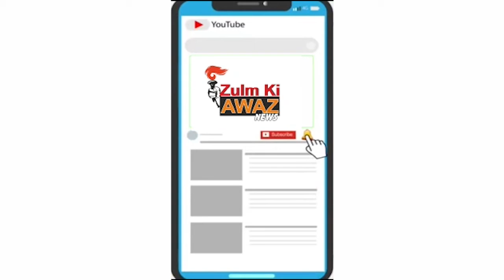ધર્મગુરુઓ શ્રી મુકેશ સાંઇના માર્ગદર્શન હેઠળ સેવાદારો દ્વારા નાસ્તા પાણી, જમવાની સેવાઓ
સમગ્ર વિશ્વમાં કોરોના મહામારીને કારણે તબાહી મચી ગઇ છે ભારતમાં પણ કોરોના પોઝિટિવના એક હજાર ની આસપાસ પોઝિટિવ કેસો સામે આવ્યા છે ગુજરાતમાં તથા મહારાષ્ટ્રમાં કોરોના પોઝિટિવ અન્ય રાજ્યોની સરખામણીએ વધતા આપણા પ્રધાનમંત્રી શ્રી નરેન્દ્ર મોદી દ્વારા એકવીસ દીવસ માટે લોકડાઉનનો અમલ કરવા રાજ્યોને જણાવવામાં આવ્યું છે ત્યારે લોકડાઉનના આઠમાદિવસે વડોદરા શહેરના વારસિયા વિસ્તારમાં આવેલા  પ્રેમપ્રકાશ ધર્મ તિર્થ આશ્રમ દ્વારા સિંધી સમાજના ધર્મગુરુઓ શ્રી મુકેશ સાંઇના માર્ગદર્શન હેઠળ સેવાદારો દ્વારા નાસ્તા પાણી, જમવાની સેવાઓ પૂરી પાડવામાં આવી રહી છ સિંધી સમાજના અગ્રણી શ્રી સન્મુખ જ્ઞાનચંદાનીએ જણાવ્યું હતું કે, આ સેવાકાર્યમાં વારસિયાના પો.ઇ.શ્રી આનંદ સાહેબ તથા તેમના સ્ટાફના સહયોગથી દૂરથી આવેલા લોકોને તથા વારસિયાના વિવિધ વિસ્તારોના જરુરિયાતમંદોને ચ્હા, પાણી, નાસ્તા તથા જમવાની વ્યવસ્થા તથા નેશનલ હાઇવે પર પણ સેવા કરવામાં આવી છે.લોકડાઉન જાહેર કરવામાં આવ્યું છે ત્યારથી સતત આ સેવાઓ કરવામાં આવી રહી છે ત્યારે આજે સતત આઠમા લોકડાઉન દિવસે આ સેવા ચાલુ છે અને લોકડાઉન સુધી દરરોજ અવિરત આ સેવા ચાલુ રહેનાર છે આ સેવામાં સહયોગ બદલ વારસિયા પો.ઇ.આનંદ સાહેબ તથા તેમના સ્ટાફનો અમે આભાર વ્યક્ત કરીએ છીએ.